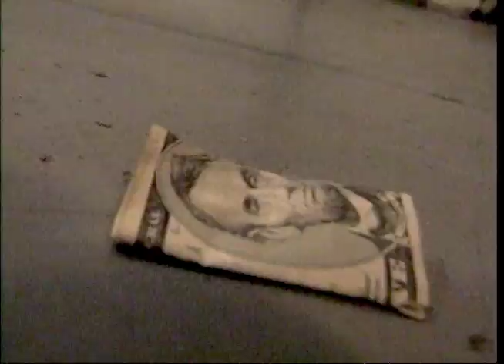Desert Rose IMDB Trailer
taxi, buck owens, bakersfield and  motels